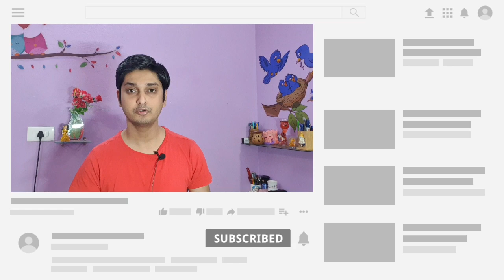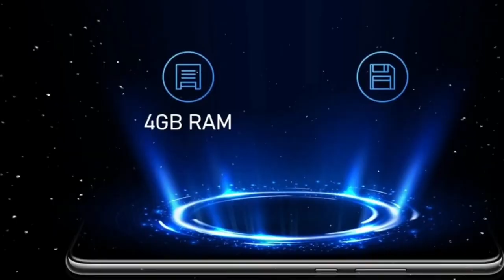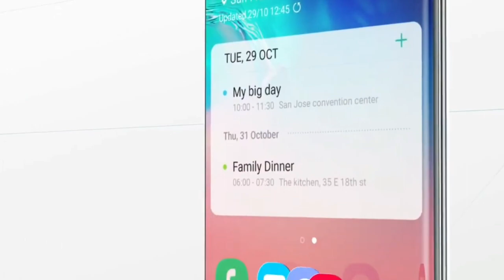Samsung A41 : First Budget Waterproof Phone | Confirm Specification, Launch Date, Price🔥| Bangladesh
Samsung লঞ্চ করলো তাদের A সিরিজ এর অন্য একটি ফোন Samsung Galaxy A41 | আজ আমরা Samsung Galaxy A41কে নিয়ে কথা বলব |